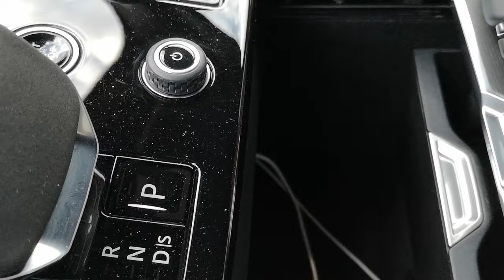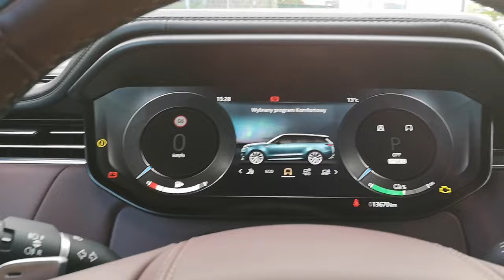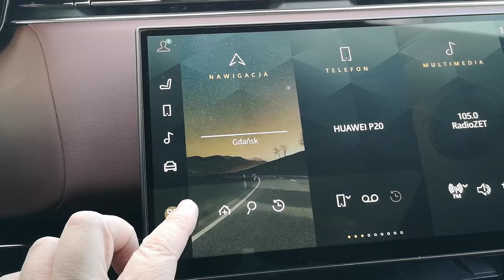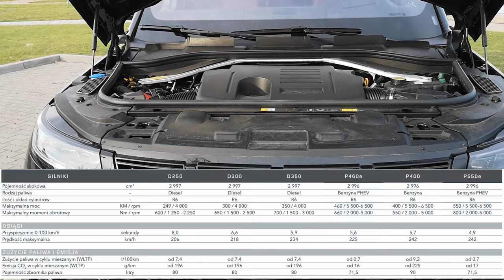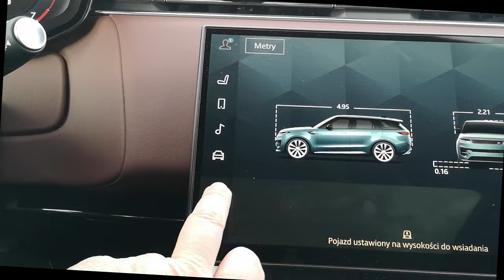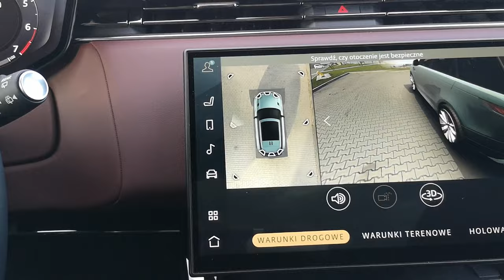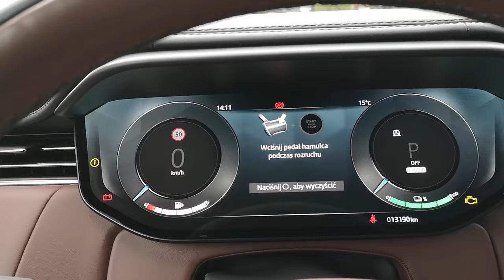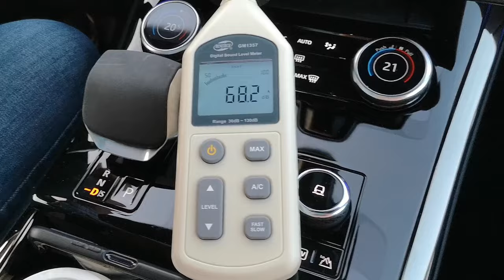Range Rover Sport 2023 .Test luksusowego SUVA o mocy 510 KM AWD. Czy jest najlepszy w swojej klasie?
Range Rover Sport P510e PHEV 510 KM Autobiography kolor Portofino Blue
Poniżej link do testu Range Rover Sport 3,0 D z 2024 gdzie wprowadzono pewne zmiany

Rozdziały :
0:00 krótki opis III generacji Range Rover Sport oraz prezentowanej wersji
0:43 prezentacja z zewnątrz
3:56 prezentacja wnętrza oraz wybranych funkcji
12:06 omówienie napędu oraz dostępnych wersji silnikowych
12:58 bagażnik i elektryczny hak holowniczy
14:54 zawieszenie pneumatyczne , skrętna tylna oś , komfort jazdy
16:20 asystent parkowania oraz kamera 360 -3D
17:29 reflektory digital led oraz oświetlenie ambientowe wnętrza
18:15 czas ładowania , zasięg w trybie elektrycznym
20:03 wyciszenie wnętrza
20:27 podsumowanie
Range Rover Sport jest luksusowym SUVem średniej wielkości o sportowym charakterze w segmencie premium produkowany od 2005 roku. Prezentowana wersja III generacji produkowana jest od 2022 roku
 Dane techniczne Range Rover Sport P510 e
Maksymalny moment obrotowy : 700 Nm przy 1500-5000 obr/min
Moc silnika : 510 KM (375 kW) przy 5500 obr/min
Długość : 4946 mm
Szerokość : 2043 mm
Szerokość z lusterkami bocznymi : 2209 mm
Wysokość : 1820 mm
Rozstaw osi : 2997 mm
Rozstaw kół - przód : 1702 mm
Rozstaw kół - tył : 1704 mm
Prześwit : 274 mm
Kąt natarcia : 33.0 °
Kąt rampowy : 24.5 °
Kąt zejścia : 30.0 °
Głębokość brodzenia : 900 mm
Prędkość maksymalna : 242 km/h
Przyspieszenie (od 0 do 100km/h) : 5.4 s

Wyposażenie standardowe ( wybrane elementy )
070AW Elektryczna klapa bagażnika
188LB Przewód do ładowania z ładowarek publicznych
043BF Dwustopniowa skrzynia rozdzielcza Twin-speed z reduktorem
095CD Adaptacyjny tempomat Off-Road
027DC Aktywny dyferencjał z Torque Vectoring by Braking
049BB Skrętna tylna oś (wymaga 027DX)
027DX Dynamic Air Suspension z systemem Dynamic Response Pro
027CW System Adaptive Dynamics (wymaga 027DW lub 027DX)
020BK Czarne zaciski hamulców
080AN Dach w kontrastowym czarnym kolorze
041CZ Dach panoramiczny przesuwany elektrycznie z elektrycznie zamykanymi roletami
065FC Animowane kierunkowskazy tylne
047BG Wzmocnione szyby boczne
030RK Lusterka zewnętrzne - elektrochromatyczne (lewe), elektrycznie składane i
podgrzewane z pamięcią ustawień oraz oświetleniem powitalnym
064QN Reflektory przednie Digital LED z projekcją obrazu
031ZA Obręcze kół ze stopów lekkich 22'' - 5 ramienne, 'wzór 5127' - Diamond
Turned/Satin Dark Grey
079EQ Półka dzieląca przestrzeń bagażową
032QB Podświetlane zapięcia pasów bezpieczeństwa
401BJ Podgrzewane i wentylowane siedzenia przednie z masażem regulowane
elektrycznie w 22 kierunkach z pamięcią ustawień oraz komfortowymi
zagłówkami, podgrzewane i wentylowane tylne siedzenia pochylane
elektrycznie z komfortowymi zagłówkami
088UW Wykończenie wnętrza Natural Black
076DA Alarm perymetryczny
173AB System domykania drzwi Soft Close
032NN Kierownica pokryta skórą z wykończeniem Moonlight
086GN Kamery 3D Surround
048BJ Podświetlane metalowe nakładki progów z napisem Autobiography
032KK Rozszerzone skórzane wykończenie SVO Bespoke
188NC Welurowa podsufitka Ebony SVO Bespoke
031BS Lusterko wsteczne Clearsight
064LC Konfigurowalne oświetlenie wnętrza
022BC Automatyczna klimatyzacja czterostrefowa
048BW Metalowa listwa chroniąca próg bagażnika
115AP Dwuczęściowe daszki przeciwsłoneczne z podświetlanymi lusterkami
051AJ Pedały z metalowym wykończeniem
025MN System audio Meridian™ 3D Surround
183CB Android Auto™ (zależnie od dostępności)
183AB Apple CarPlay® (zależnie od dostępności)
022FA Czujnik jakości powietrza
062AD System monitorowania ciśnienia w oponach TPMS
065EE Autonomiczny system awaryjnego hamowania AEB
086GM Asystent martwego pola (wymaga 030RK)
065AN Aktywny tempomat z asystentem kierowania
086BH System wspomagający utrzymywanie pasa ruchu
026JC Bezprzewodowa ładowarka do telefonu ze wzmacniaczem sygnału
086MC Asystent parkowania
039IB Wyświetlacz Head Up
189AE System parkowania z czujnikami z tyłu i przodu
086NB System ostrzegania przed kolizją z tyłu
086KD System wykrywania ruchu przecinającego drogę cofania z inteligentnym automatycznym hamowaniem
086DJ System reagowania na zmęczenie kierowcy
086DC System rozpoznawania znaków drogowych
086SB Asystent przygotowania kabiny do potencjalnej kolizji - Occupant Protection
Assist

Muzyka promowana przez bibliotekę audio vJdHGwJKMwY